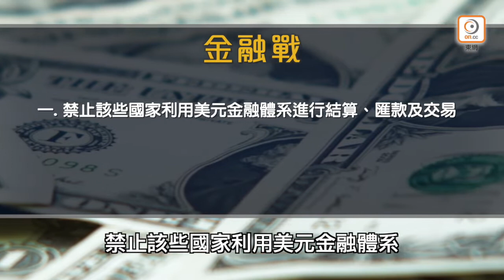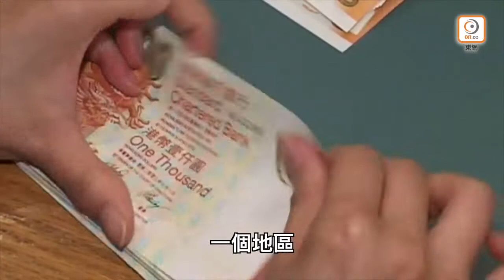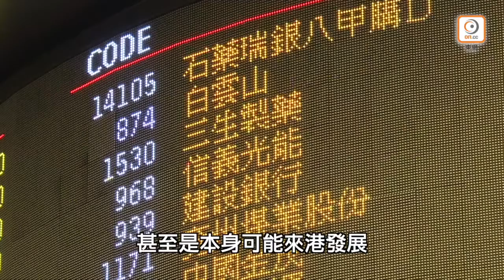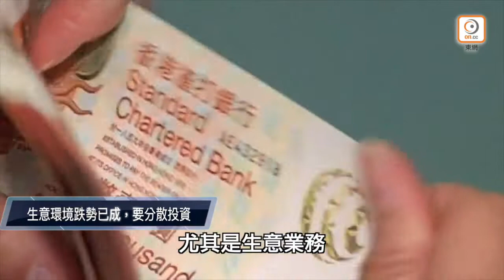香港前途之一：經濟寒冬 金融地位危危乎？港人如何自處？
GDP見紅，失業率攀升，香港人點算好？